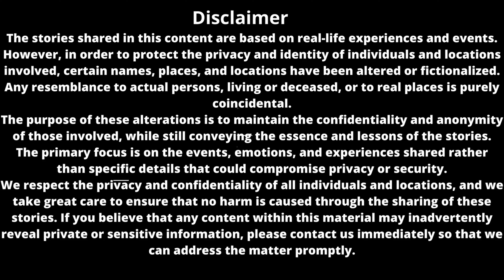TRUE Scary CORNFIELD Stories FINALLY PUBLIC!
Please be careful out in the fields. These people were not...

Welcome to Frightening Encounters Revealed, where we dive deep into the world of true tales and eerie encounters! Get ready to be enthralled as we bring you a collection of bone-chilling content, including scary stories, scary mysteries, and true nighttime horror stories.

My channel is dedicated to sharing the most hair-raising true scary stories and paranormal tales that will send chills down your spine. From true horror stories to ghostly encounters, we've got it all covered.

So, if you're a fan of horror stories true nighttime horror stories, scary mysteries, black screen horror stories, and creepypasta that will keep you up at night or looking for the best sleep stories that will haunt your dreams, you've come to the right place.